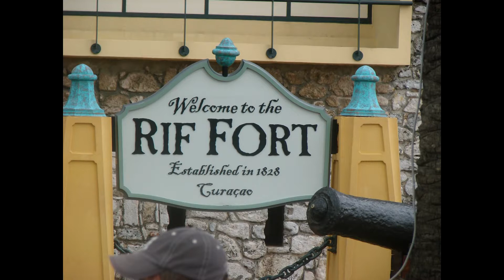Willemstad, CURACAO.m2ts - Jan. 24, 2012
Our next port itinerary was Willemstad, Curacao, it is so called Dutch Caribbean
because it was under Netherland before they got their independence.